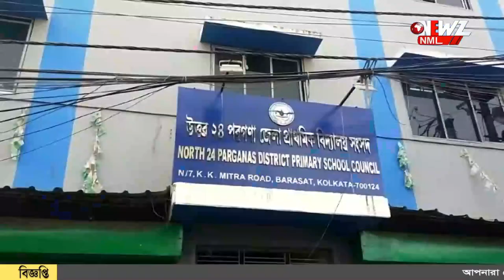টেট উত্তীর্ণদের ইন্টারভিউ এর দাবীতে ডিপিএসসি-তে বিক্ষোভ।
টেট উত্তীর্ণদের ইন্টারভিউ এর নোটিশের দাবীতে জেলা ডিপিএসসি-তে বিক্ষোভ। এদিন বারাসত এলাকায় মিছিলও করেন তারা।